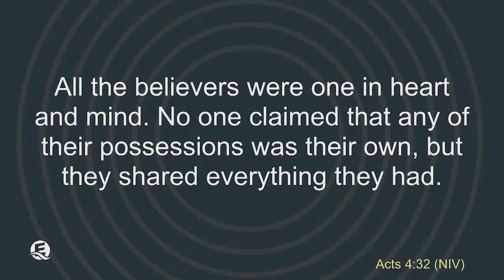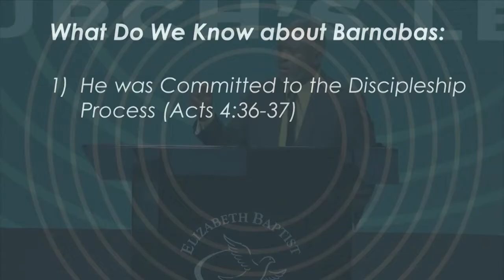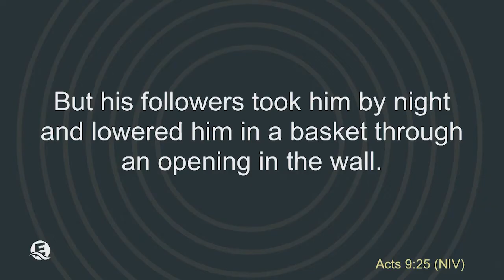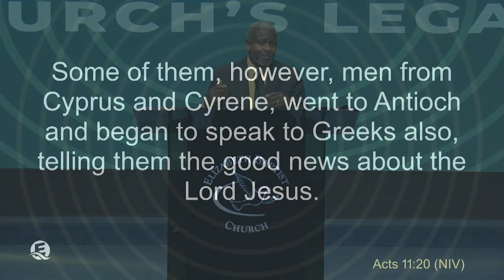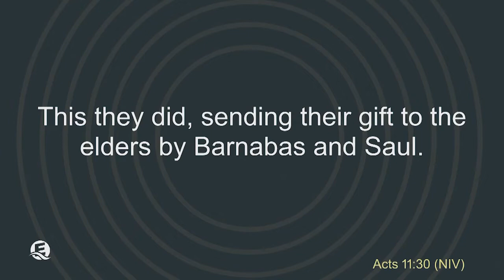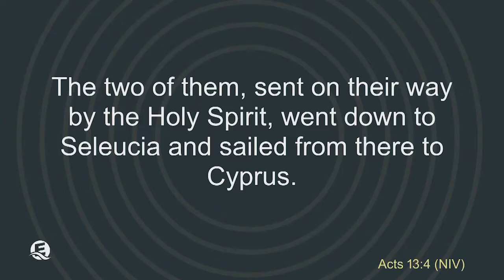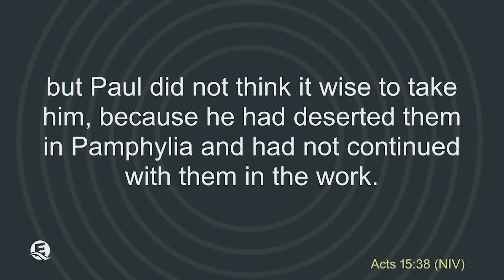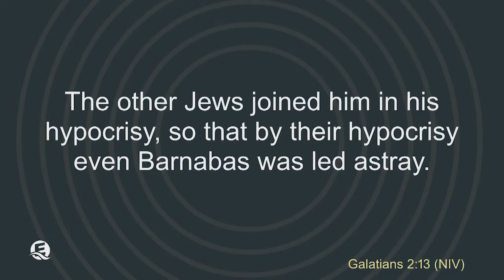My Impact on the Church's Legacy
10-15-23
Min. Alfonso Kirk, Jr.